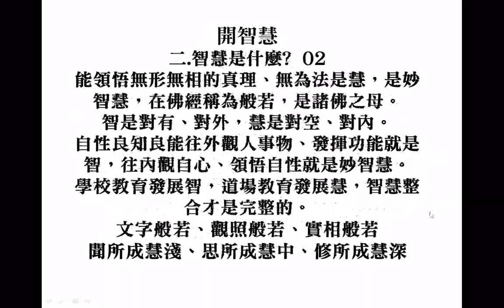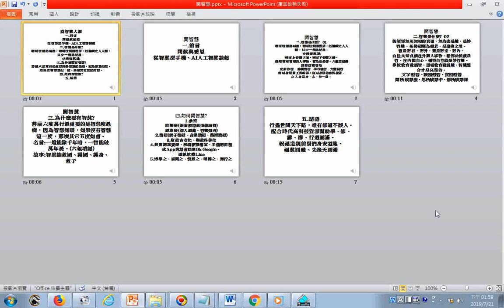20190721探索投影片放映方式 含畫筆顏色、雷射筆色彩